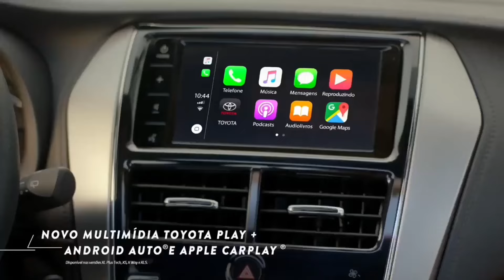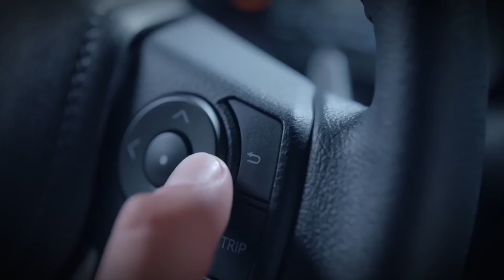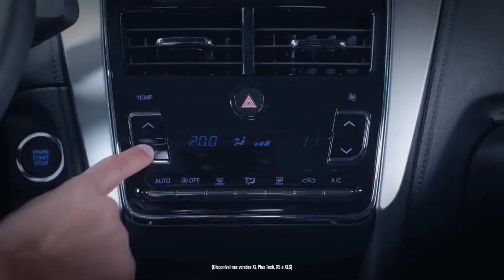TABELA DE MARÇO TOYOTA PARA PCD DESCONTOS DE IPI, ICMS IPVA E BÔNUS!